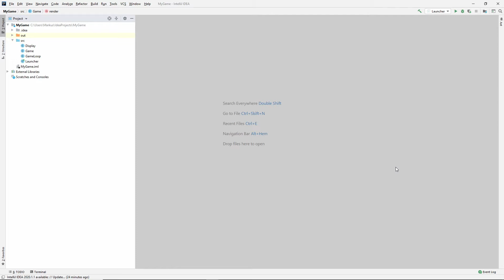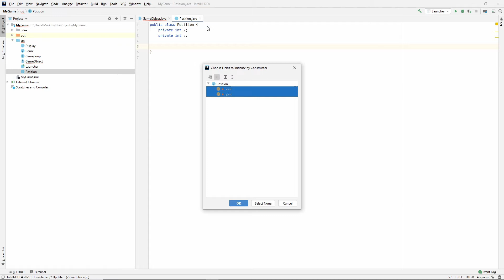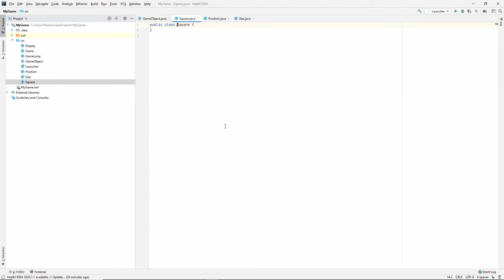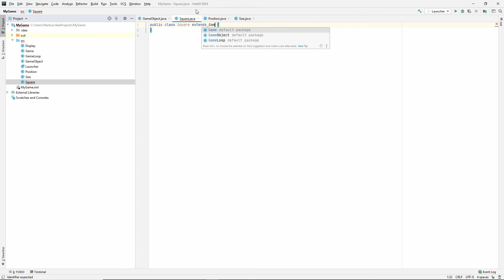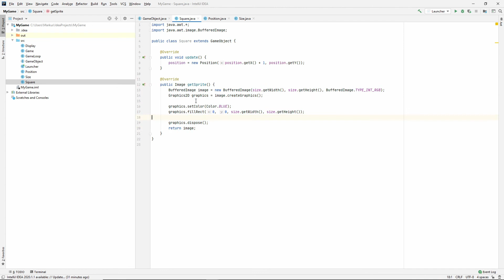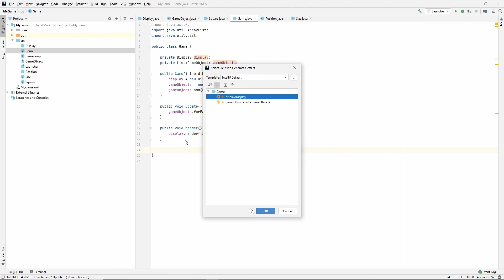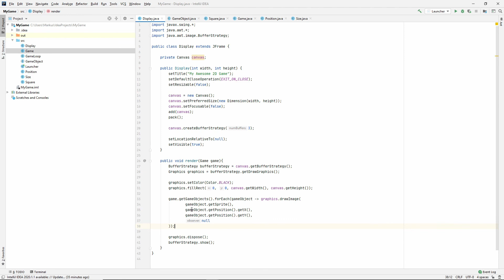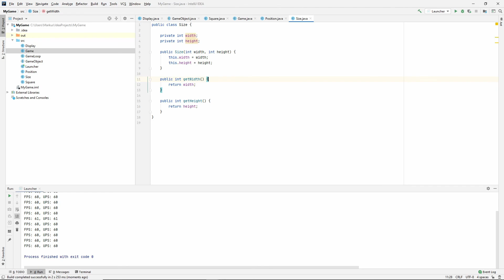Java Game Tutorial: Ep 5 - GameObject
Learning Java 2D Game programming: Ep5 - GameObject
Here we create a GameObject and a class which derives from it. We call update and render from our game class.